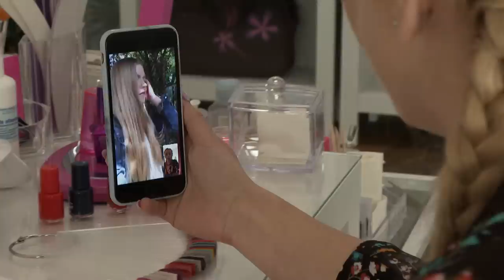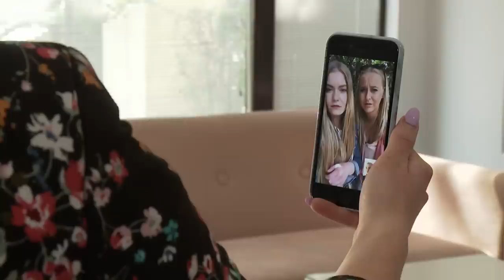Mela była zdruzgotana! Kacper ją zdradza?! [19+ ODC. 430]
Oglądaj "19+" od poniedziałku do piątku o 16:30 w TVN i w player
Iwona i Irek wracają z Paryża. Przyjaciele są zadowoleni, ponieważ wszystko wskazuje na to, że ich akcja się udała. Tematem tabu pozostaje jednak sprawa przyjaźni Iwony z Sarą, o czym Irek nawet nie chce słyszeć. Mimo to Iwona dociera w końcu do nowego pubu Sary, a Sara proponuje jej, żeby pracowały razem… Iwona wykorzystuje słabość Irka i stawia mu warunek – ma postarać się tolerować Sarę i przestać toczyć z nią wojnę. Czy Irek zrobi to dla swojej ukochanej i pogodzi się z jej przyjaciółką?
Tymczasem Mela wpada w panikę, bo zauważa Kacpra, którego na ulicy całuje nieznajoma dziewczyna. Rozpoznaje w niej finalistkę programu Projekt Lady, Patrycję Wieję. Mela jest zrozpaczona, nie wie, że zaszło nieporozumienie, a Kacper chciał pomóc dziewczynie nagabywanej na ulicy przez nachalnego mężczyznę i tylko udawał jej chłopaka…
#19+TVN